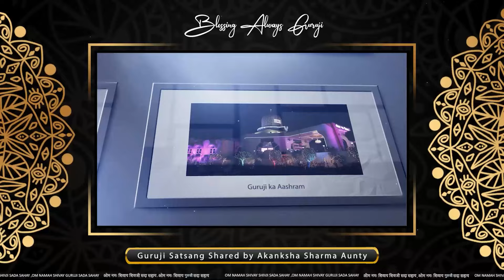Guruji Satsang Shared by Akanksha Sharma | गुरुजी सत्संग | Jai Guruji | 🔊 Clear Voice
Guruji Satsang Shared by Akanksha Sharma

Guruji Satsang Youtube Channel is Solely Dedicated to The Satsang of Divine Guruji ( Bade Mandir ) with Pure Heart and Soul to Spread lots of Satsang to Connect Guru Pariwar with The Purity.

Guruji Satsang is a Channel where you can see all Guruji latest Satsang and Guruji Miracles, Sangat Experiences with Guruji , you can follow the Channel Guruji Satsang  for latest Guruji Satsang.

अगर कोई भी संगत अपना सत्संग शेयर करना चाहते हैं तो कृपा करके उसको रिकॉर्ड करके ऑडियो/वीडियो या फिर लिख कर उसको E-Mail पर शेयर करे, हम कोशिश करेंगे आपका सत्संग चैनल पर शेयर करें|

New Satsang Upload Everyday @ 07:00 AM

About Guruji

Guruji is the "light divine" that came on earth to bless and enlighten humanity. On 7th July 1954, the sun rose in Dugri village at Malerkotla, Punjab (India)

The shower of Guruji's blessings began to fall on the earth to lessen the sufferings of hundreds of thousands of people. Guruji sat at various places including Jalandhar, Chandigarh, Panchkula and New Delhi

It was here that people came from all over India and other parts of the world to seek his blessings. The tea and langar prasad (blessed food) served at Guruji's satsang had his special divine blessings.

The devotees experienced his grace in various forms: incurable diseases were healed and the entire matrix of problems ranging from legal to financial to emotional were solved. Some members of the sangat also had divine darshans (visions) of deities. There was nothing impossible for Guruji, for he wrote fate, and could re-write it.

What mattered most was complete surrender and unconditional faith reposed in him. Guruji was a giver, he never expected or took anything from anyone. "Kalyan karta", Guruji would say and "Blessings always" is what the devotee would get.

Guruji never delivered any sermons or prescribed any rituals, yet his message was received by the devotee in ways known only to the devotee. This "connection" with him was not only elevating and energizing but also a deeply transforming one. It lifted the devotees life to a level where joy, fulfillment and peace came easy. Guruji's form exuded a divine fragrance, similar to roses. Even today, his fragrance is felt as proof of his presence by his devotees.

Guruji took mahasamadhi2 on 31st May 2007. He left no successor : for the "light divine" there is none. His emphasis was that the devotee always get connected "directly" with him , and more so, through the medium of prayers and meditation.

Om Namah Shivay Shivji Sada Sahaay 🌹
Om Namah Shivay Guruji Sada Sahaay 🌹